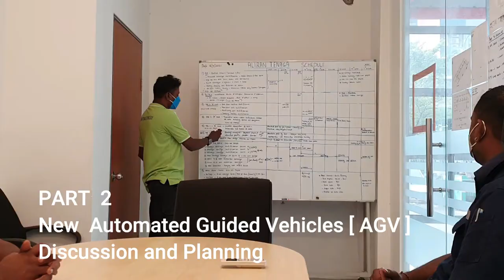Automated Guided Vehicles [ AGV ] For Warehouse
Suria Aliran
Automated guided vehicle is a portable robot that follows along marked long lines on the floor. Sometimes called self-guided vehicles are material handling systems or load carrier that travel without an onboard operator or driver .
Credit to :
Filmora 9